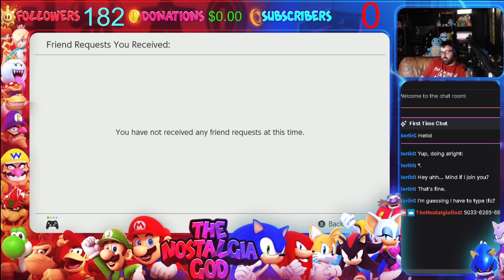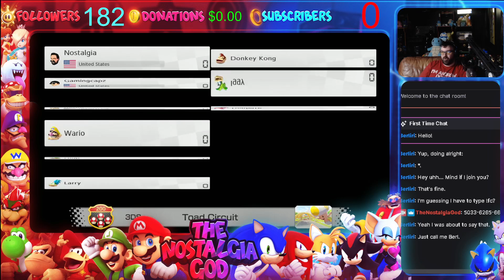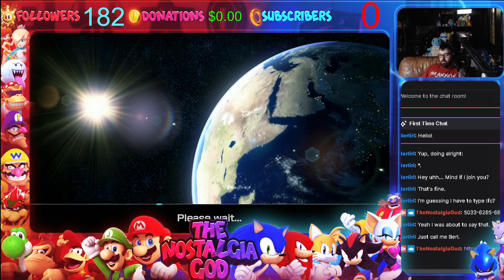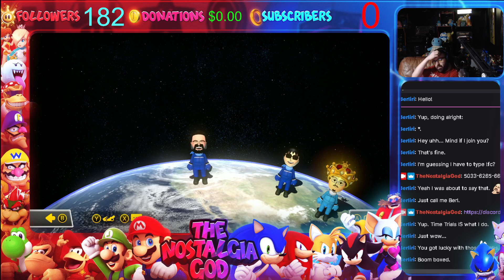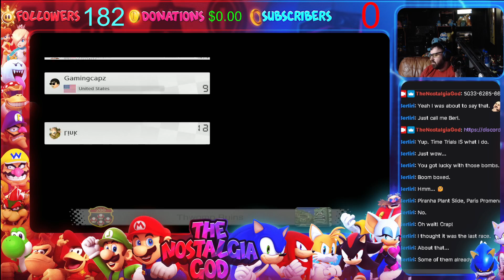RACING WITH A SIDE OF CUPS!